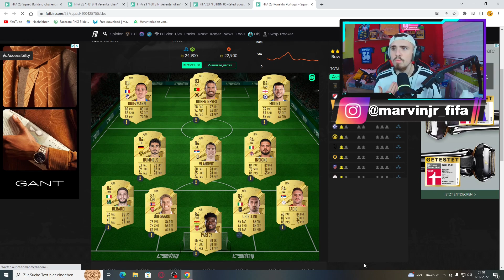😱FLASHBACK RONALDO SCB LÖSUNG✅ Fifa 23: 87 Ronaldo Flashback Sbc abschließen mit billiger Sbc Lösung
Peace Mates✌️
Heute gibt's ein Video zu der Flashback Sbc von Ronaldo in dem ich euch die beste Ronaldo Flashback Sbc Lösung zeige damit ihr die 87 Flashback Sbc von Cristiano Ronaldo schnell und easy freischalten könnt!